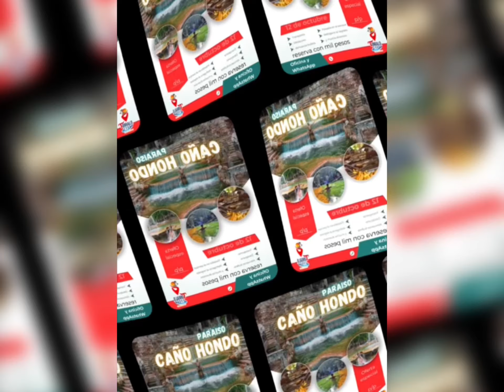PARAISO CAÑO Hondo …12 de octubre 2024 pasadia completo. Tómalo tours tours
*Tours Full Day Pass*
EN PARAISO CAÑO HONDO

*Disponible 12 de Octubre*

*Servicios Incluidos:*
•Transporte en cómodos autobuses  🚌
•Desayuno 🍳
•Almuerzo VIP
•Refrigerio ligero en el bus
•Pasadía en Paraíso Caño Hondo |
•Tiempo para baño en las piscinas

 * "Paraíso Caño Hondo es un escape perfect
 * "Caño Hondo: La obra maestra de la naturaleza."
 * "Descubre el paraíso en Caño Hondo y Sumérgete en la exuberante belleza
 * "Experimenta la tranquilidad de las aguas cristalinas y cascadas increíbles
 * "Explora las maravillas ocultas del bosque tropical de Caño Hondo."

 *¡Reserva tu aventura en Caño Hondo hoy!* cupo limitado*

Recibe además:
-snack ligero al regreso |
-ID de identificación del tour |
-staff de animación |
-fotos de todo el recorrido I
muuucha diversión.

Tiempo de duración: pasadía

*Inversión desde: RD$3.200 por persona*

*Reservación 1,000 pesos por persona *

*Hora de salida: 5:30 am*

*Qué llevar: Ropa cómoda y fresca | zapatos cómodos I Cámara | Protector solar I repelente para insectos | gorra o sombrero | traje de baño | toalla | Lentes de Sol |
Efectivo para propinas compras